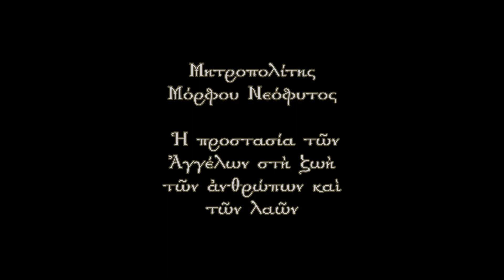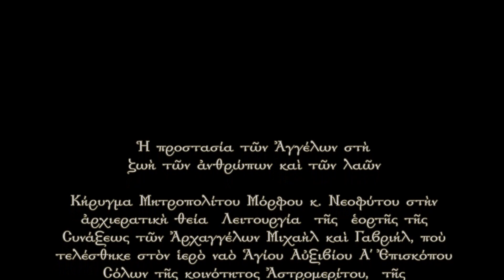Μόρφου Νεόφυτος: Ἡ προστασία τῶν Ἀγγέλων στὴ ζωὴ τῶν ἀνθρώπων καὶ τῶν λαῶν (08.11.2022)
Κήρυγμα Μητροπολίτου Μόρφου κ. Νεοφύτου κατὰ τὴν ἀρχιερατικὴ θεία  Λειτουργία  τῆς  ἑορτῆς τῆς Συνάξεως τῶν Ἀρχαγγέλων Μιχαὴλ καὶ Γαβριήλ, ποὺ τελέσθηκε στὸν ἱερὸ ναὸ Ἁγίου Αὐξιβίου Α΄ Ἐπισκόπου Σόλων τῆς κοινότητος Ἀστρομερίτου,  τῆς μητροπολιτικῆς περιφέρειας Μόρφου (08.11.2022).

Κατὰ τὴν ἡμέρα αὐτὴ πανηγυρίζει στὴν προσφυγιὰ ἡ κατεχόμενη ἀπὸ τοὺς Τούρκους κοινότητα τῆς Πάνω Ζώδιας, τῆς μητροπολιτικῆς περιφέρειας Μόρφου.